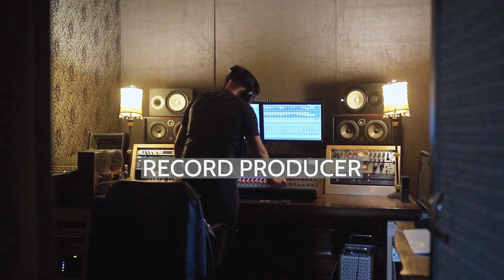Ken Mansfield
Ken Mansfield (October 14, 1937 – November 17, 2022) was an American record producer who was the manager of Apple Records in the United States. He was also a high-ranking executive for several record labels, as well as a songwriter, author of seven books and a Grammy and Dove Award-winning album producer.
From the 1960s, Mansfield was associated with an array of notable performers including The Beatles, The Beach Boys, Waylon Jennings, James Taylor, Roy Orbison, Don Ho, the Imperials, Tompall Glaser, Harry Nilsson, Glen Campbell, Buck Owens, Lou Rawls, Andy Williams, The Flying Burrito Brothers, Eric Burdon, Badfinger, Jackie Lomax, The Four Freshmen, Judy Garland, Dolly Parton, David Cassidy, Nick Gilder, Claudine Longet, and Jessi Colter. In the 1970s, he helped popularize the Outlaw movement in country music by producing Waylon Jennings' number one album, Are You Ready for the Country as well as the crossover number-one hit "I’m Not Lisa" by Jessi Colter. In 1990 he entered the Gospel Music arena and produced the legendary Imperials' Big God album and in 1991 produced Homecoming, the Gaither Vocal Band's Grammy and Dove Award-winning album. Then in 2000, the former record executive-turned-producer embarked on a literary career with The Beatles, The Bible and Bodega Bay (Broadman and Holman). His follow-up, The White Book - The Beatles, the Bands, the Biz: An Insider's Look at an Era (Thomas Nelson), was released in 2007. Mansfield's third book, Between Wyomings, (Thomas Nelson), was released on June 9, 2009. His fourth book, Stumbling On Open Ground (January 15, 2013), is also a Thomas Nelson Publication. Book number five, Rock and a Heart Place (May 1, 2015), is a Broadstreet Publishing Group, LLC publication. Mansfield penned his sixth book, the novel, "Philco" (May 29, 2018), by Post Hill Press and his seventh book, "The Roof: The Beatles' Final Concert" (November 13, 2018), also by Post Hill Press.